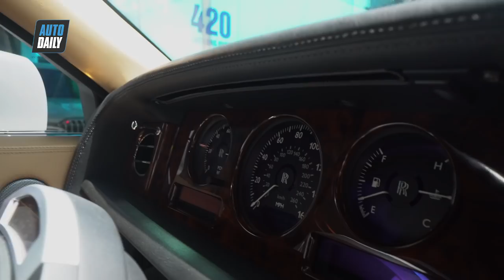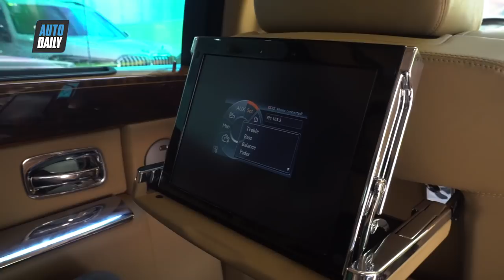Rolls-Royce Phantom VII mạ vàng, biển tứ quý 9 siêu khủng